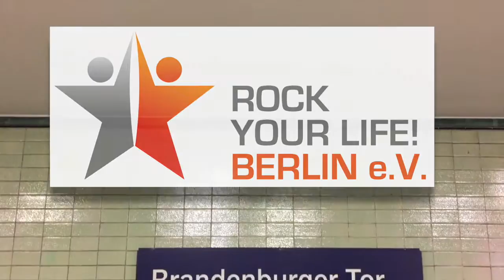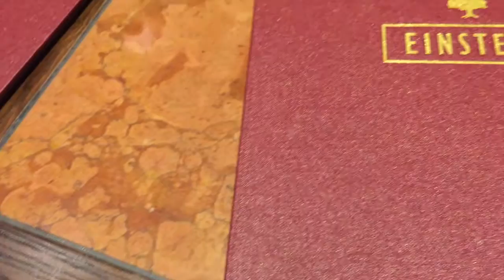RYL! SPD Treffen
Wir waren im Januar bei dem Neuköllner SPD Vertreter Fritz Felgentreu zu Gast und haben über die Lage im Kiez und evtl. Anknüpfungspotenzial gesprochen.